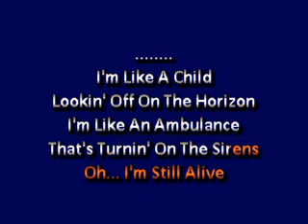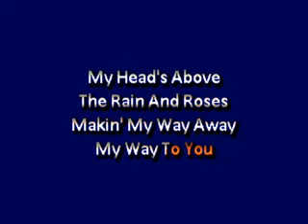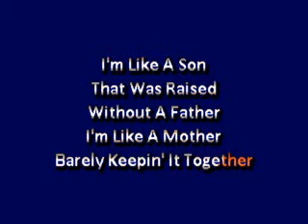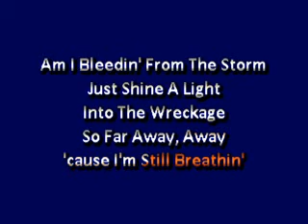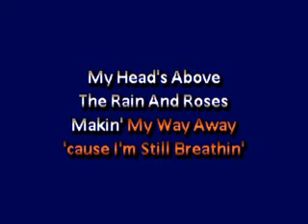Green Day Still Breathing karaoke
Find us on the web at KJBILL.COM Still Breathing karaoke in the style of Green Day